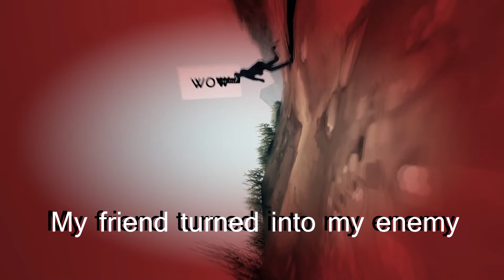TABZ - Part 2 Twin Zombies (With Commentary)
My friend killed me. BUT I NEVER GAVE UP and alone defeated 2 groups of zombies and a twin zombie.

Quick Tip : Never look back when a giant zombie is behind you.
Tip no.2: Always hit the twin zombie from behind .

Hope you enjoyed this episode as i try my best to entertain you guys.